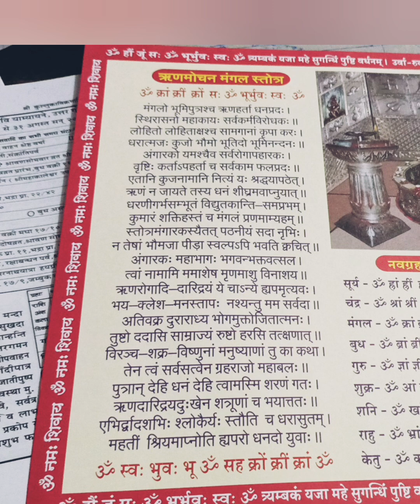सरल ऋण मोचन स्तोत्र उज्जैन पंडित#bestastrologer